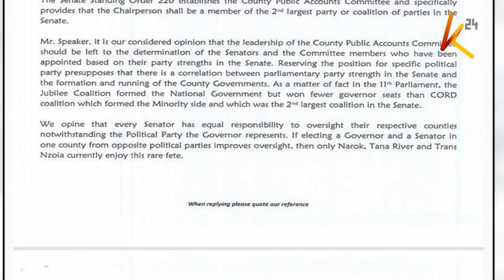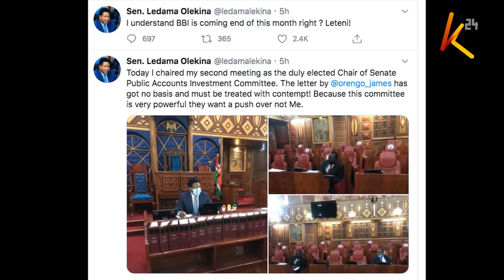ODM de-whips Ledama Ole Kina